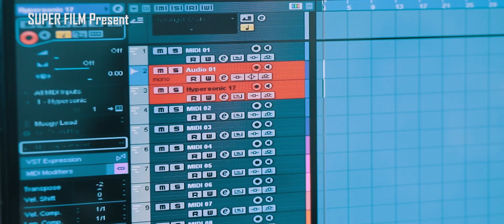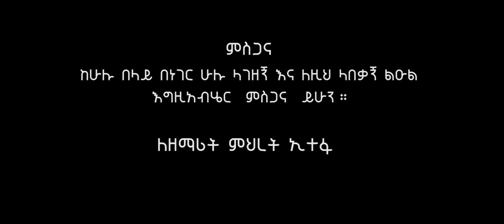አጠገቤ! SINGER HENOK LEGESSE live WORSHIP ዋና_ዘማሪ ምህረት_ኢተፋ 2014/2021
አገልግሎቶች በፍጥነት እንዲደርሶት የዩትዩብ ቻናሌን ሰብስክራይቭ ያድርጉ! 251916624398